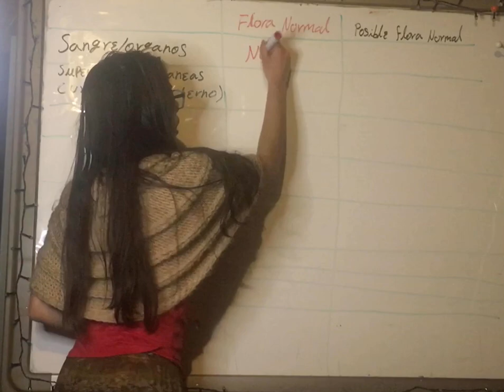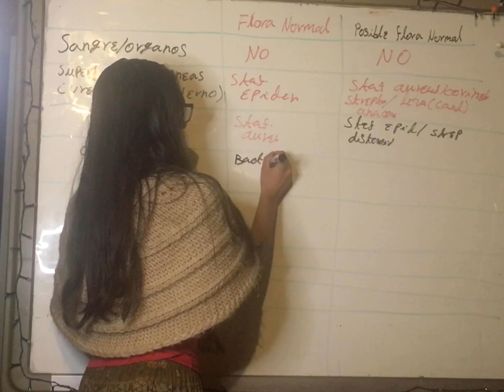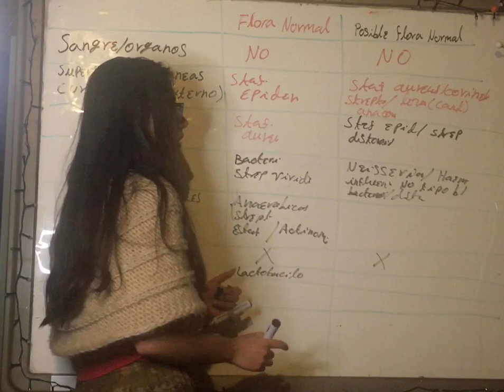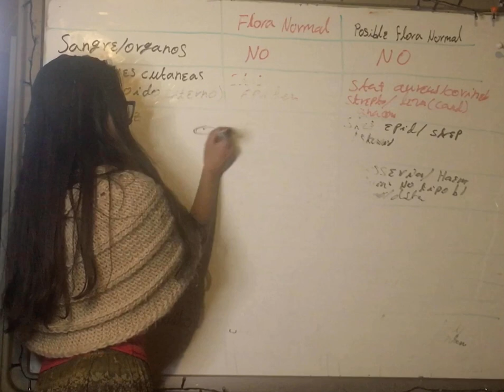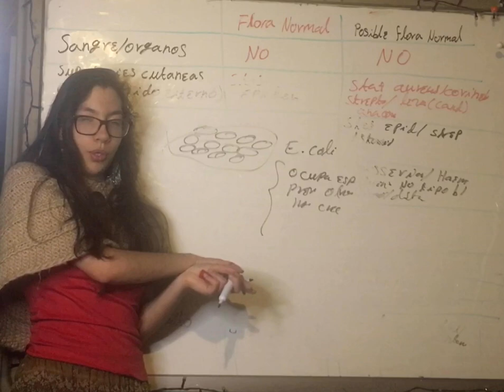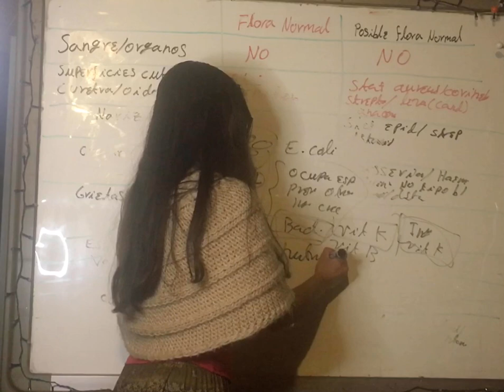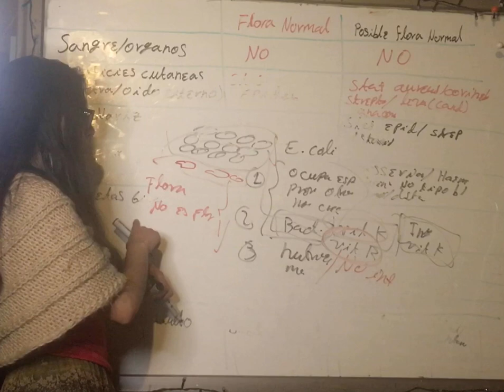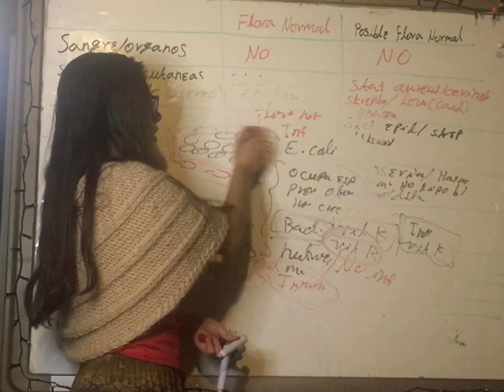Flora Normal. Ventajas y Desventajas. Microbiología